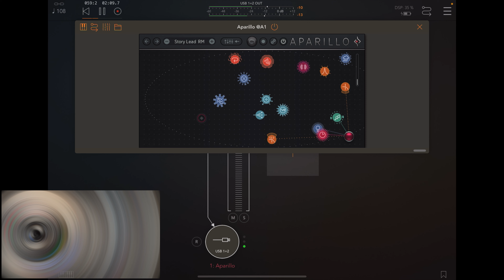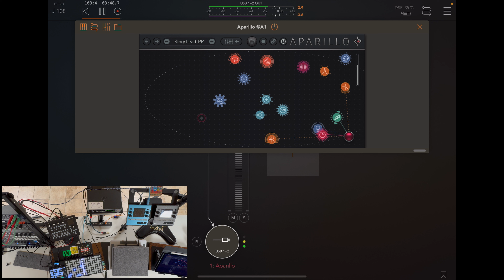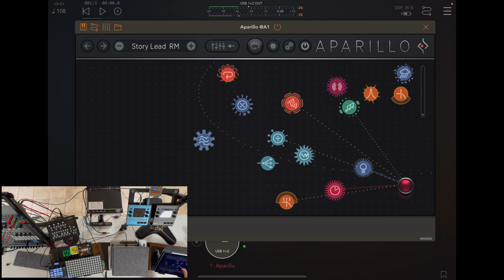stage test 080824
this section of the hutch is the stage. in this video, I am testing the following:
Missing Link Jr, MRCC, OXI One, Audio 4c and iPad. For this test, audio was obtained by screen recording on iPad. That will not be the way moving forward. Bluebox. But that is for another test.

The iPad will be one of many sound sources that I will use in my performances. More on that in another video.

I am running OXI midi through the MRCC, into the Audio 4C, into the iPad. I personally do not find bluetooth midi to be reliable with the iPad. In my experience, it's an iPad thing.

Although it's a test, I still have fun because sounds come out.